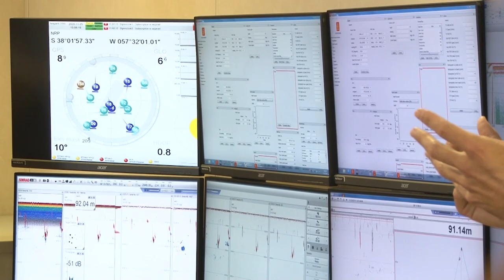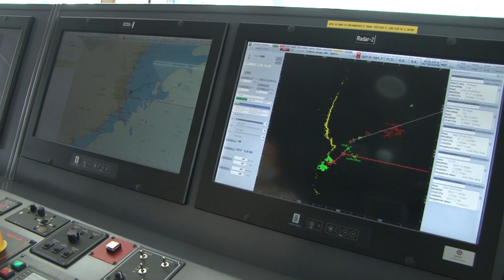El Ministerio de Agricultura recibió al nuevo buque de investigación del INIDEP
El ministro de Agricultura, Ganadería y Pesca de la Nación, Luis Basterra, acompañado por sus pares de Seguridad, Sabina Frederic; y de Ciencia, Tecnología e Innovación, Roberto Salvarezza, encabezó hoy el acto de recepción al Puerto de la Ciudad de Mar del Plata, del nuevo buque “Mar Argentino” adquirido por el Instituto Nacional de Investigación y Desarrollo Pesquero (INIDEP), para la investigación pesquera y oceanográfica.